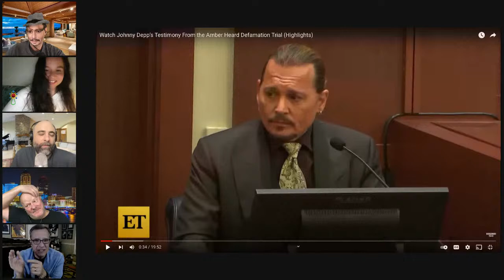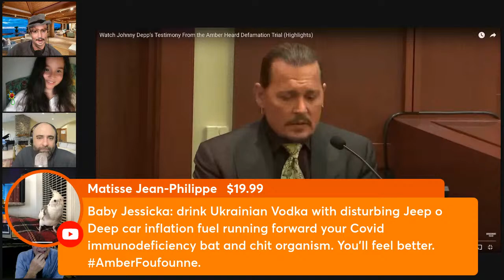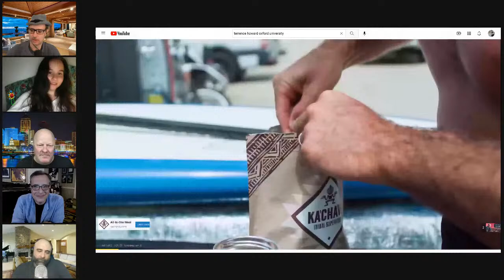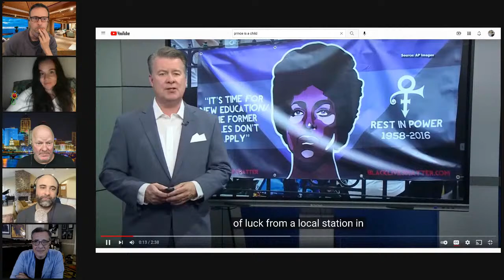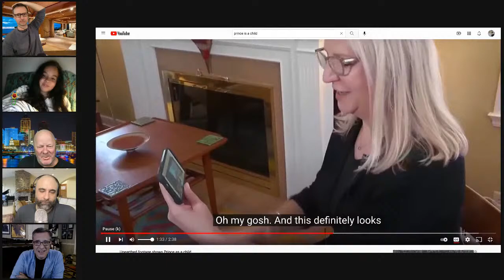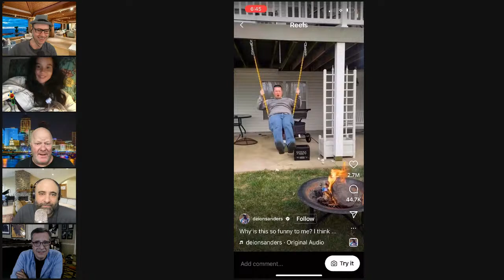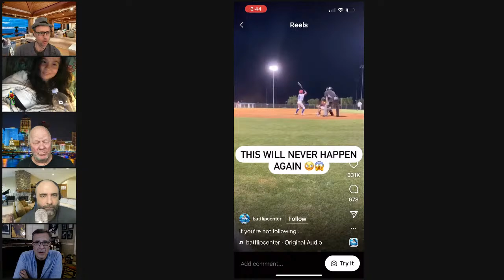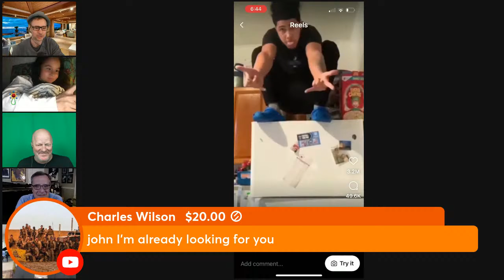After Party Bonus Show 4/21/22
CAST:
Kyle Dunnigan
John Bush
Kurt Metzger
Scott Rouse @TheBehaviorPanel
Producer: Jessica Montes (Baby Jessica)  @BabyJessicaMontes